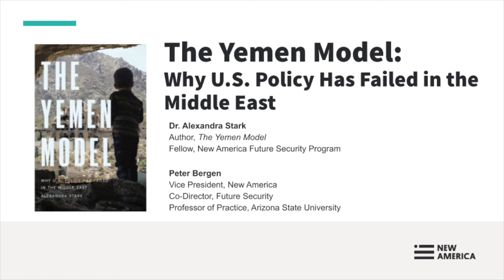The Yemen Model: Why U S Policy Has Failed in the Middle East